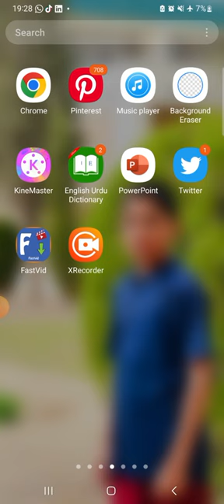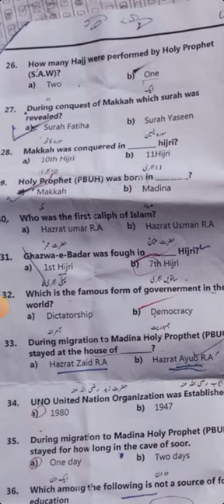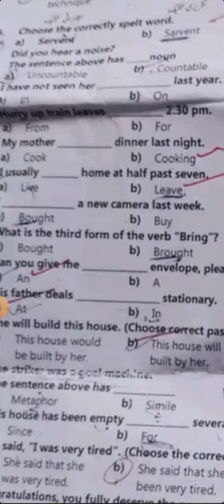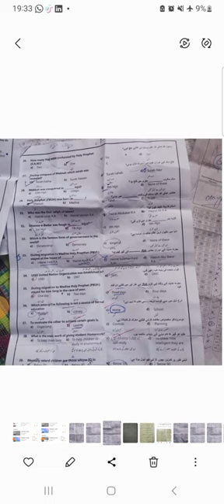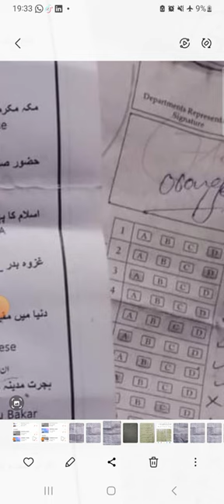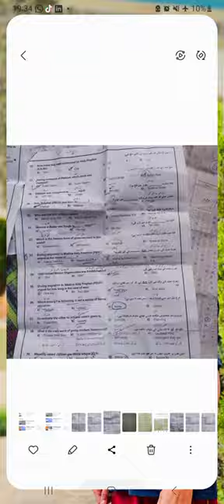sbk teaching jobs 2023 test||education jobs full cheating ||zhob Devision test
education department jobs balochistan balochistan jobs
Sbk syllabus jobs 2023
education department jobs
education department jobs syllabus
education department
pedagogi syllabus
balochistan jobs
teaching jobs
sbk jobs
sbk syllabus

education department jobs balochistan
balochistan jobs
jobs
teaching jobs for jvt est pet
jvt est gk papaer
pastpapers pastpgkestjvtjdmeducation department jobs

balochistan jobs
jobs
pastpapers pastpgkestjvtjdm
pastepaeducation department jobs

balochistan jobs
jobs